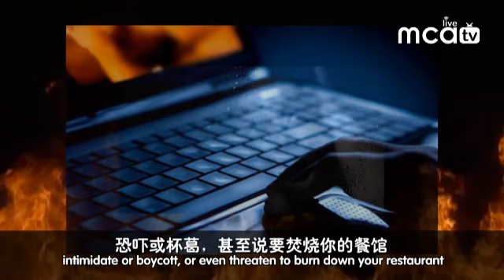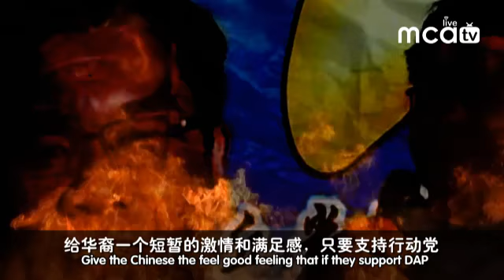行动党制造假象，忽略政治现实 (MCA OFFICIAL)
我认为，柔佛州的华裔应该有这种敏感度，行动党贯彻的或者采取的是仇恨的政治，只要有任何一个人支持国阵，那么他们将会通过短讯、电话和电邮来抹黑、恐吓或杯葛，甚至说要焚烧你的餐馆，这是不对的，如果华裔对这种政治文化视而不见，那么我必须和他们说：祝你们好运。这是我蔡细历说的，仇恨政治，提倡暴力，不论你喜欢或不喜欢，这是一个多元族群的社会，华巫印三大民族必须合作治理国家，我说过，行动党只能在槟州称王，在其他的州属，他们和马华一样，因为他们无法成为州务大臣，在柔佛，他们只是在56议席中竞选15席位，即使他们获胜，他们还是无法成为大哥，伊斯兰党将成为大哥，但是华裔却无法理解，华裔是非常的兴奋，他们认为这是改朝换代的时刻，所以华裔都说"五月五，换政府"，但是华裔都不知道，要推翻现有的政府，你必须也要有巫裔和印裔的支持，民联无法得到巫裔和印裔的票，我感谢上苍，他们要如何推翻现在的政府？他们只能在部分地方赢一两席，只能排挤掉马华，行动党给人们很大的信心，制造假象，给华裔一个短暂的激情和满足感，只要支持行动党，他们可以成为造王者，巫裔和印裔将会害怕我们，这是他们给予华社的假象，完全忽略了政治现实，一不小心，就会为国家带来矛盾。